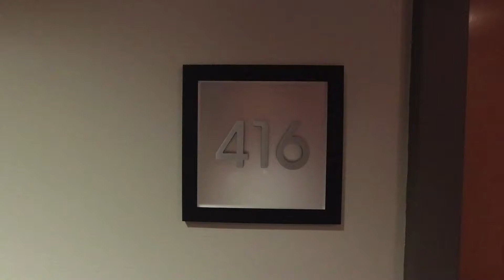South Beach: Brick & Timber Top Floor Live/Work Loft @ the Historic Oriental Warehouse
to schedule a viewing of this home: 650 Delancey #416.
We are accepting applications and signing leases once tenants have viewed the video walkthrough. An in-person tour is not required to apply or to sign a lease. Go here to submit an application
SF City Rents
DRE 01182457